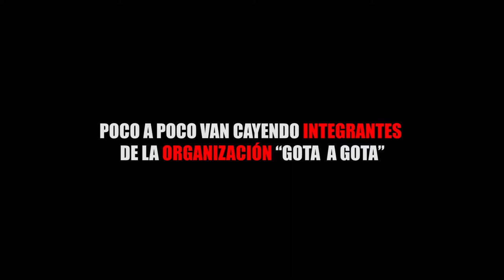POCO A POCO VAN CAYENDO INTEGRANTES DE LA ORGANIZACIÓN “GOTA A GOTA”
Entérate de las noticias “EN CORTO”…POCO A POCO VAN CAYENDO INTEGRANTES DE LA ORGANIZACIÓN “GOTA A GOTA”…